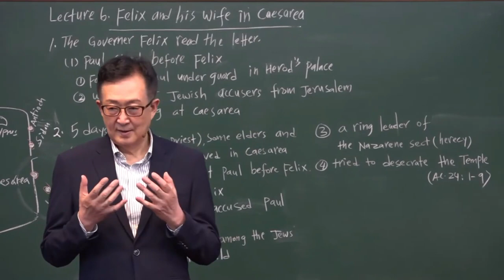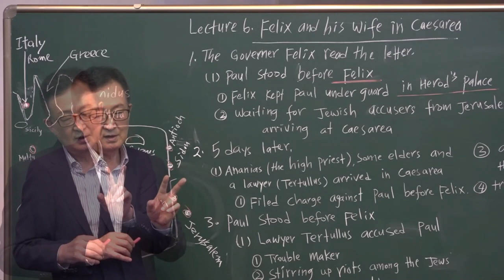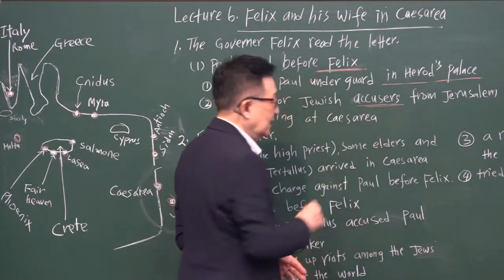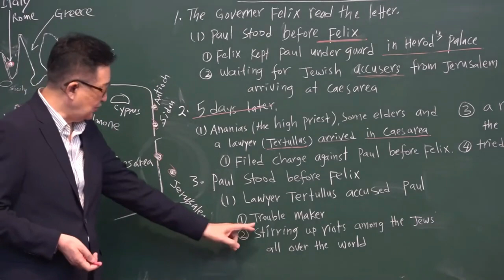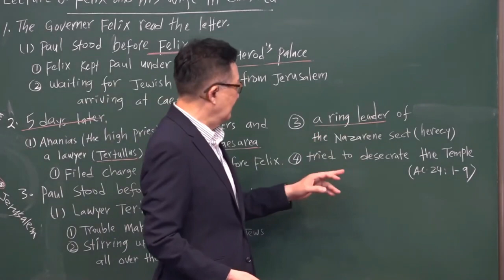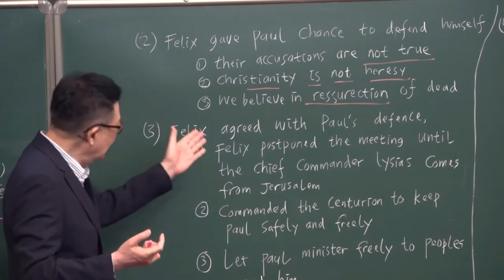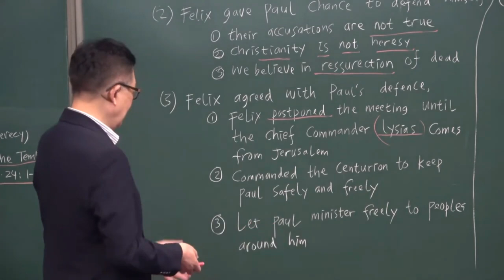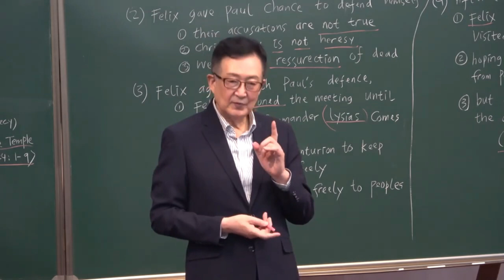Lecture 06 Felix & His wife in Caesarea/Thomas Hwang/Nepali